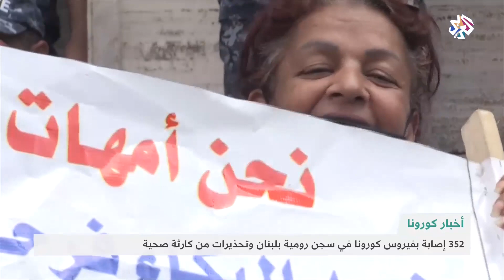أخبار كورونا .. أبرز المستجدات المتعلقة بالفيروس في العالم | شبابيك